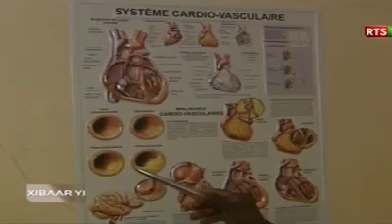ACTUALITES AU SENEGAL ET DANS LE MONDE